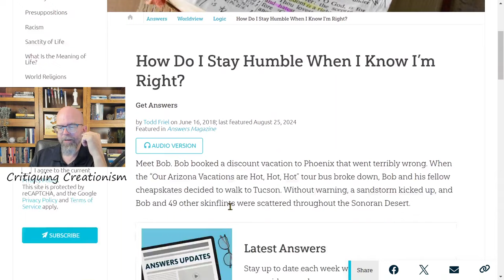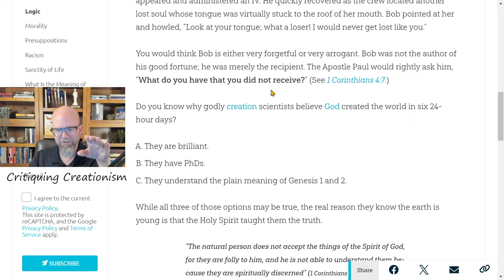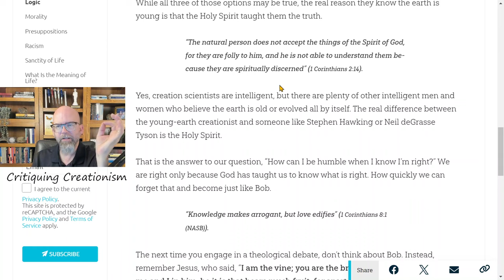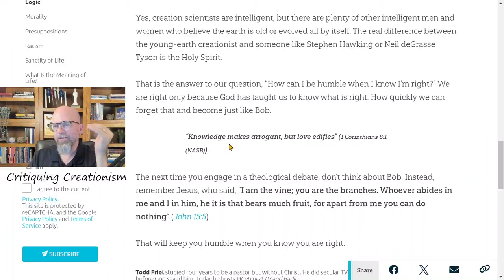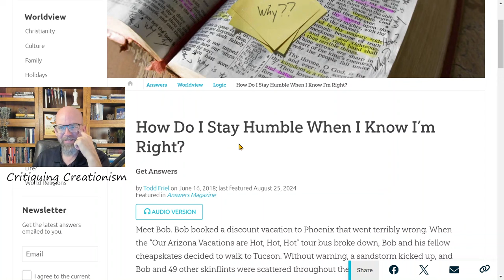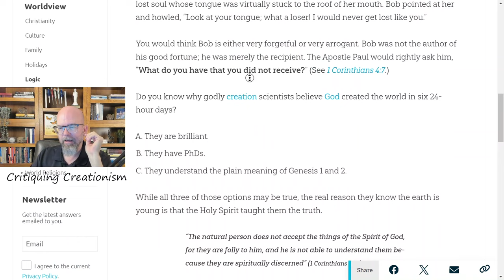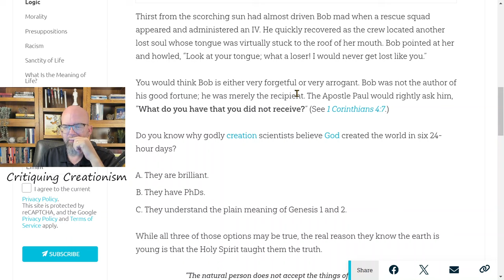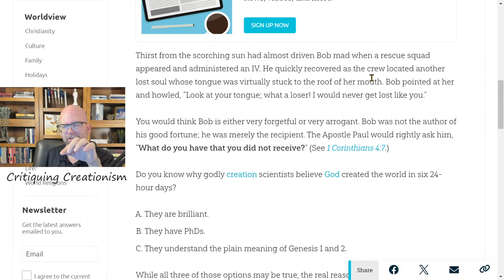Why I Know I Am Right So Let Me Humbly Tell You Why You Are Wrong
Responding to the Answers in Genesis article: How Do I Stay Humble When I Know I’m Right?